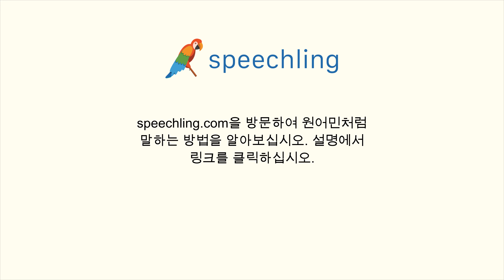스페인어로 "똑똑한" 말하는 법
남자 목소리 :
Inteligente

여성 목소리 :
Inteligente

남성 음성 번역 :
똑똑한

여성 음성 번역 :
똑똑한